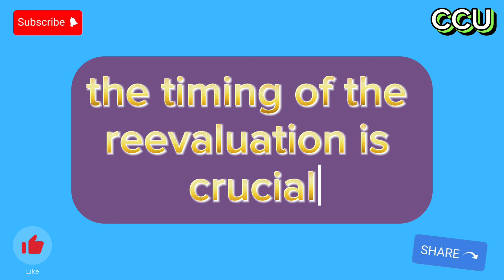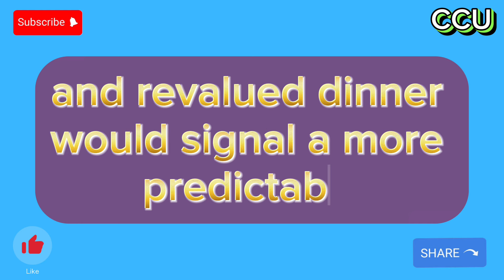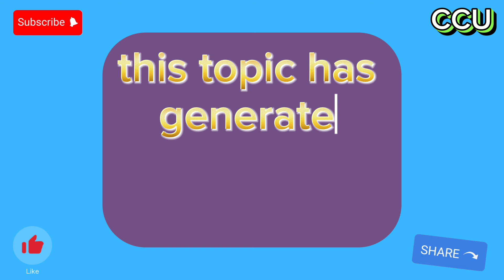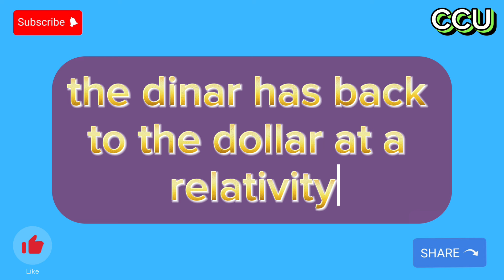Iraqi Dinar🎉 Glorious Comback Of Iraqi Dinar Path Of Reinstatement Today 2024🔥iraqi dinar RV latest